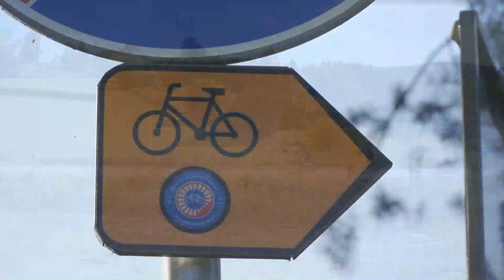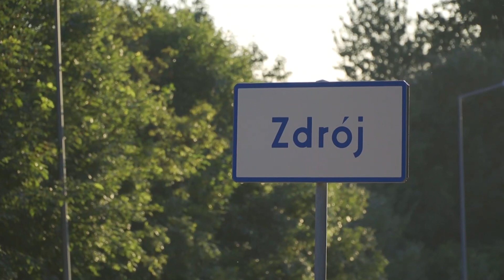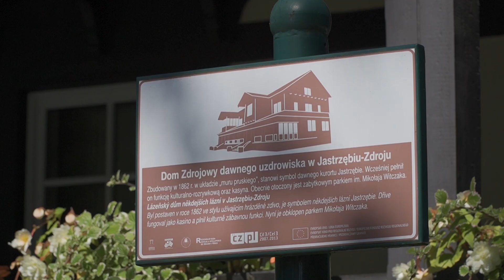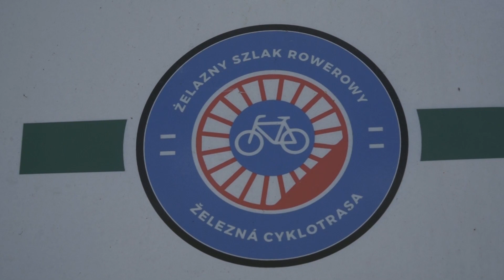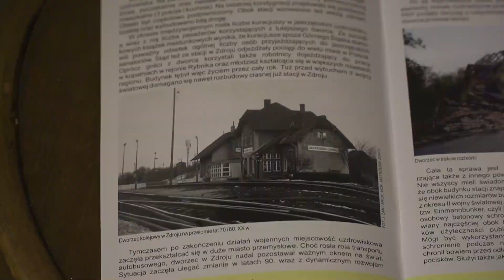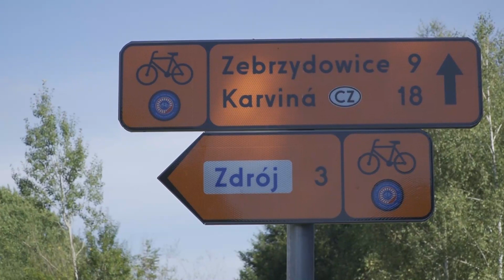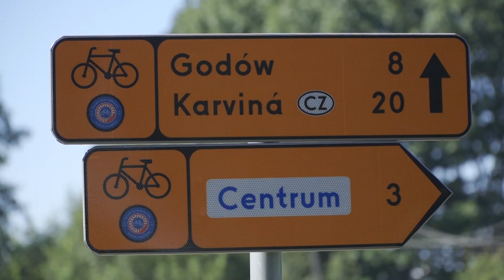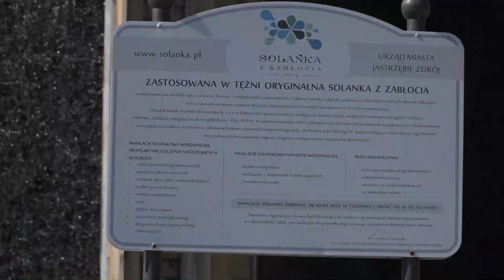Turystyczna Jazda odc. 121Jastrzębie - Zdrój - Żelazny Szlak Rowerowy TVP3